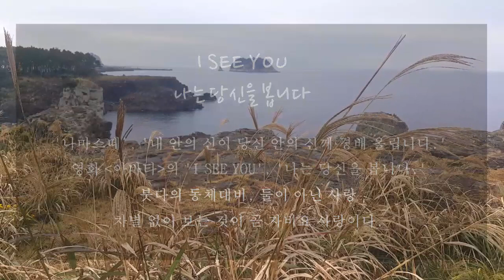I see you, 나는 당신을 봅니다 = 사랑 = 지혜 = 나마스테 = 동체대비심